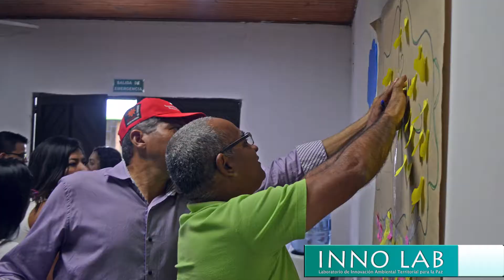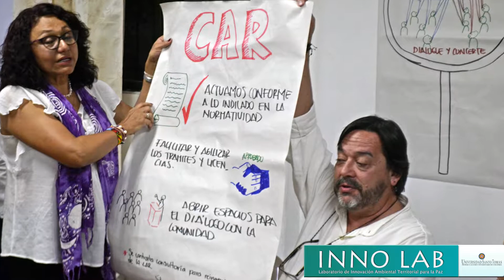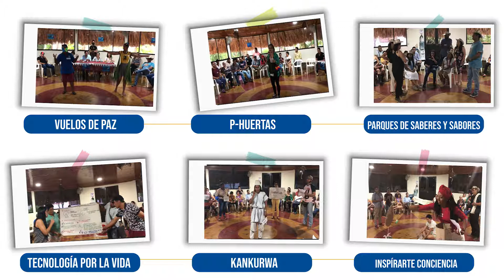Laboratorio de Innovación Ambiental Territorial para la Paz INNO LAB